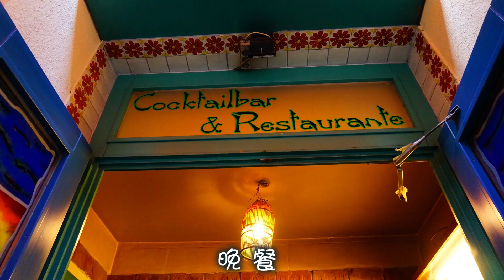201709捷克、奧地利~美泉宮 百水公寓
20170914~22 捷克、奧地利
全家一起參加弟弟公司舉辨的員工旅遊
真的是很特別的經驗~

參觀了 美泉宮(熊布朗宮)
市區導覽：新市政廳、國會大廈、霍夫堡王皇宮